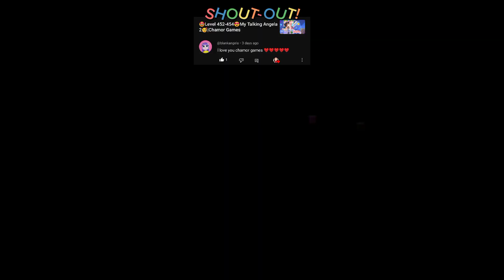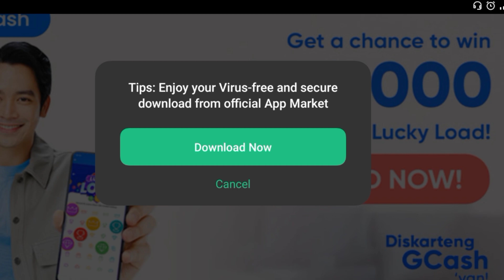🦂My Talking Tom Friends🐡Day 202🦓|Chamor Games